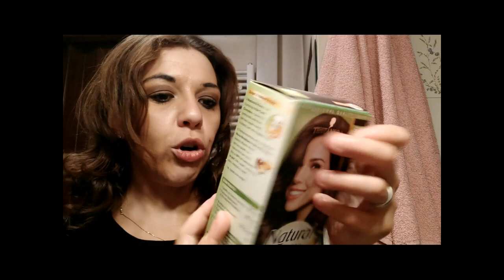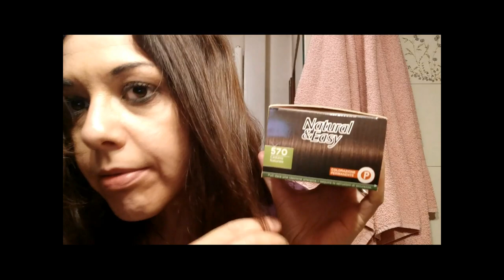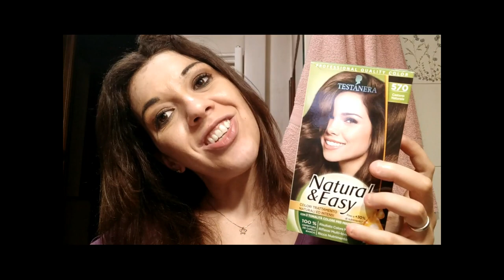PROVIAMO INSIEME LA TINTA " NATURAL & EASY " TESTANERA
Nel video di oggi ProviamoInsieme la TintaCapelli Natural & Easy di